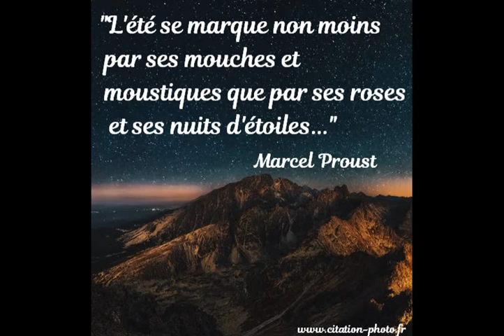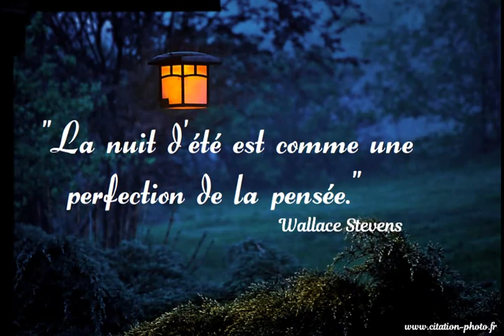Citations sur l'été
Les plus jolies phrases et citations sur cette jolie saison qu'est l'été! Le retour du soleil, des longues soirées, des repas dans le jardin avec les amis, les vacances... L'été à inspiré de nombreux auteurs comme Flaubert, Proust, Poe...
Certaines phrases sont amusantes alors que d'autres sont bien plus poétiques!
Etes vous comme Wallace Stevens (journaliste et homme politique canadien mort en 1929)...pensez vous que "La nuit d'été est comme une perfection de la pensée." ?
Découvrez vite ces jolies phrases et citations sur l'été et n'hésitez pas à nous dire ce que représente cette saison, pour vous, dans les commentaires!
Retrouvez toutes ces jolies phrases sur l'été sur la page suivante